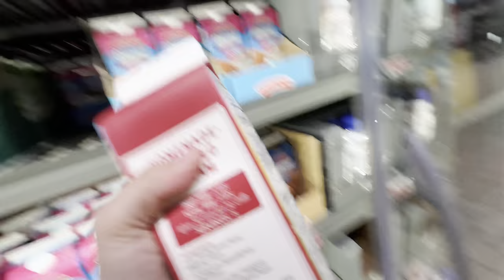DIML cooking, 28 wk doctors appointment, baby clothing haul!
doctor appointment vlog,cooking,midwife appointment,pregnancy appointment,third trimester at home midwife appointment,cleaning & cooking!,diml: third trimester cooking,baby,teen mom and baby morning routine,newborn baby morning routine,baby care kit,doctor,first baby vlog,12 month old baby,baby care products,a productive day in a life with a teen mom,day in the life of a medico,baby is moving like crazy,baby care,first baby